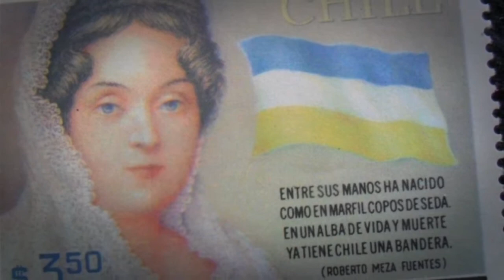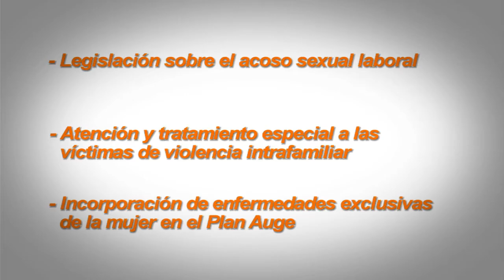VIDEO DÍA DE LA MUJER 2014